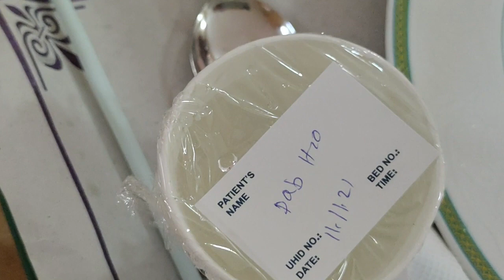Finally Ghar Aya Gaye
My Camera

Manfrotto Mini Tripod (Black)

Wide angle lens

Joby gorillapod

Rode Mic